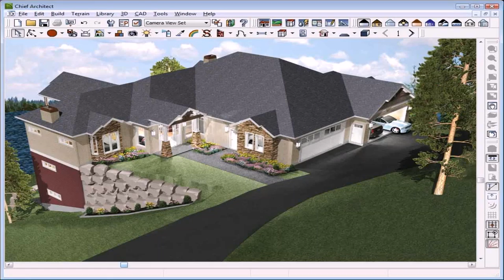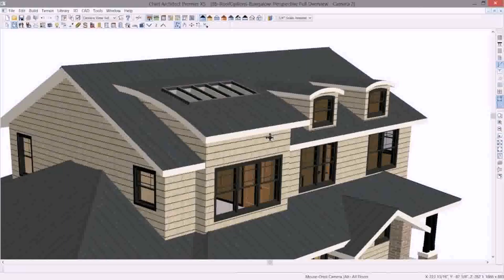Buy Car NY 5% DP